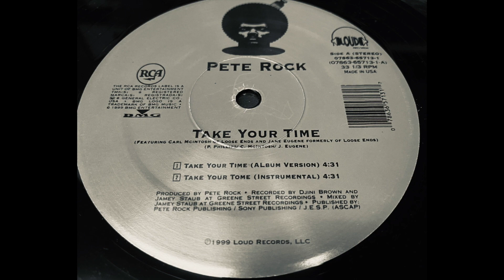Take your time (instrumental) / Pete Rock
Lebel : Loud
Format : 12"
Country : US
Release : 1999
Genre : HIP HOP

Vocal ver Featuring – Carl McIntosh(loose ends), Jane Eugene